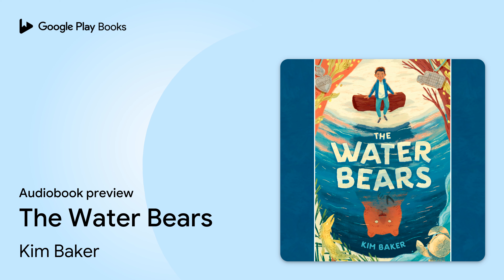The Water Bears by Kim Baker · Audiobook preview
The Water Bears
Authored by Kim Baker
Narrated by Ozzie Rodriguez

0:00 Intro
0:03 The Water Bears
0:18 Chapter 1
10:18 Outro

BOOK DESCRIPTION

"With warmth and humor, Kim Baker conjures a magical tale of finding the most elusive creature of all: one's true self." --Kirby Larson, author of the New York Times bestseller and Newbery Honor winner Hattie Big Sky and the Audacity Jones series

A quirky, empowering story about a boy recovering from a bear attack with the help of his friends and maybe, some magic. For fans of Lemons by Melissa Savage, Unusual Chickens for the Exceptional Poultry Farmer by Kelly Jones, and The Canning Season by Polly Horvath.

Newt Gomez has a thing with bears. Last year he survived a bear attack. And this year, he finds an unusual bear statue that just might grant wishes. Newt's best friend, Ethan, notices a wishbone on the statue and decides to make a wish. When it comes true, Newt thinks it's a coincidence. Even as more people wish on the bear and their wishes come true, Newt is not convinced.

But Newt has a wish too: while he loves his home on eccentric Murphy Island, he wants to go to middle school on the mainland, where his warm extended family lives. There, he's not the only Latinx kid, he won't have to drive the former taco truck--a gift from his parents--and he won't have to perform in the talent show. Most importantly, on the mainland, he never has bad dreams about the attack. Newt is almost ready to make a secret wish when everything changes.

Tackling themes of survival and self-acceptance, Newt's story illuminates the magic in our world, where reality is often uncertain but always full of salvageable wonders.

Kim's first book, Pickle, has been selected for many reading lists and was a finalist for the CBC Children's Choice Book of the Year and the Texas Bluebonnet Award. When she was 13, she lived above an old movie theater and drove a rusty VW van for odd jobs. Now she and her family live in Seattle near beaches and tide pools, but usually far from bears. Visit her at kimbakerbooks.com.

AUDIOBOOK DETAILS

Language: English
Publisher: Penguin Random House Audio
Published on: April 21, 2020
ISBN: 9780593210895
Duration: 6 hr, 14 min
Genres: Juvenile Fiction / Family / General, Juvenile Fiction / People & Places / United States / Hispanic & Latino, Juvenile Fiction / Social Themes / Friendship